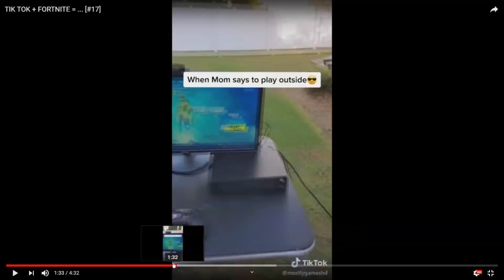Reaction to Fortnite + Tik Tok Compilation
I checked out a Fortnite + Tik Tok compilation. You can really do a lot of crazy stuff with Tik Tok and Fortnite, some of those memes freaked me out.